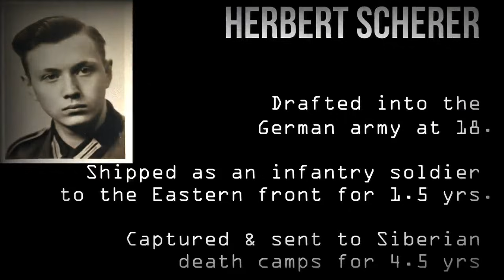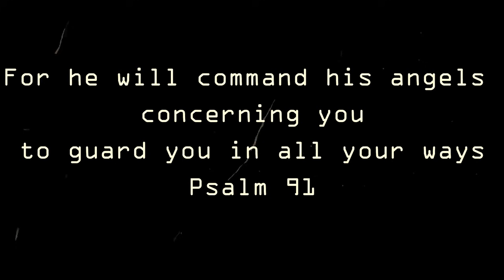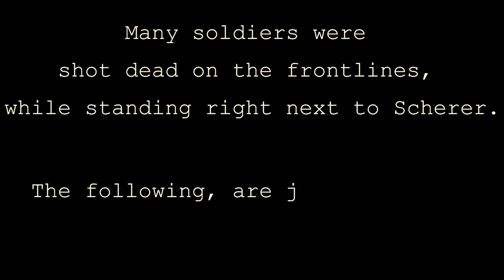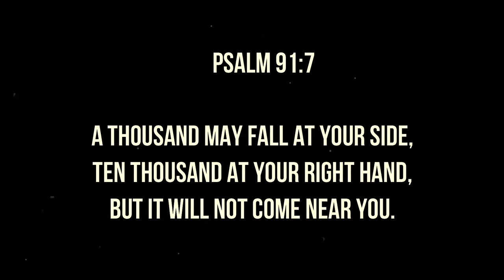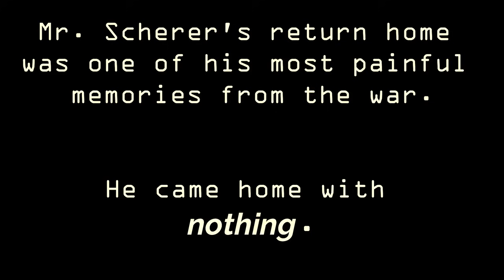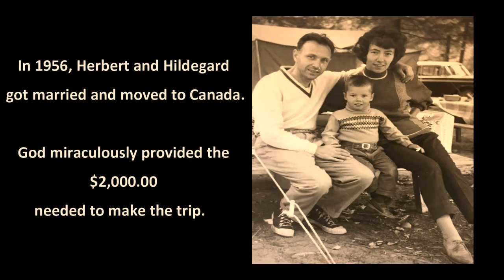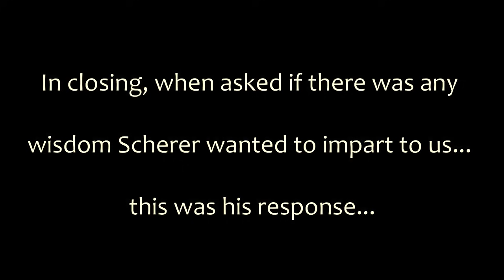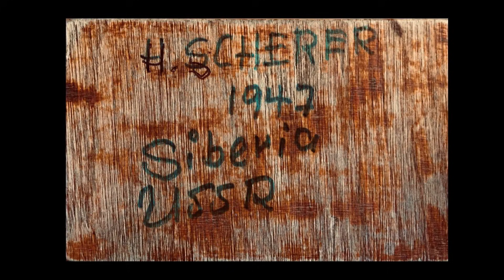Surviving WW2: Memoirs of a 95 year old German soldier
18 year old Herbert Scherer was drafted into the German army and was sent to the Eastern Front.  18 months later he was captured and sent to Siberian death camps for 4.5 years.  He shares about his experience on the frontlines and what he believes to be the secret to his survival.   It is a sobering and extraordinary story faith and survival.

Mr. Scherer wrote his story when he was 80 years young and his book is available for purchase

Treasure from heaven: istock Audio 2015, RicMusic.